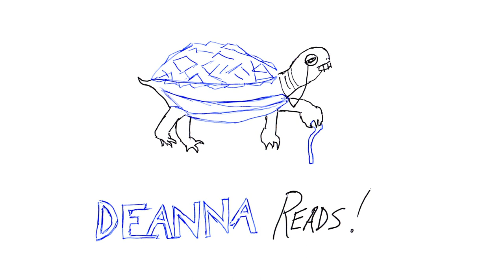Dearly, Departed Book Review by DeannaReads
My thoughts and opinions on the book Dearly, Departed by Lia Habel